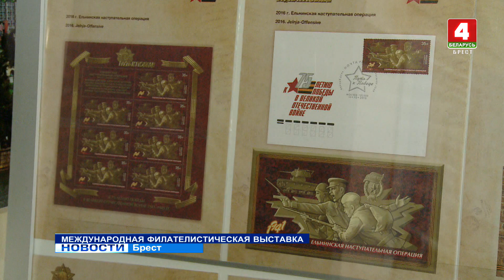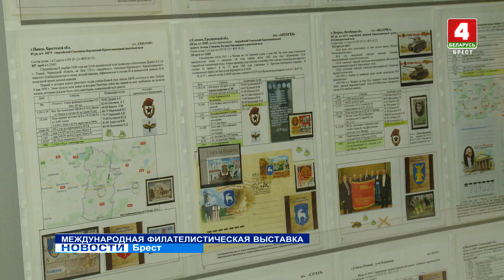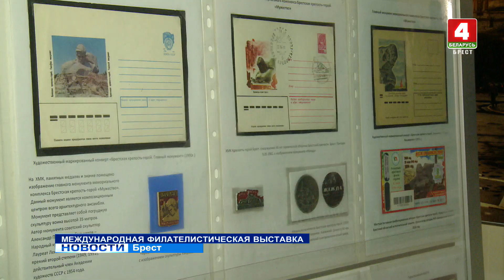МЕЖДУНАРОДНАЯ ФИЛАТЕЛИСТИЧЕСКАЯ ВЫСТАВКА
Накануне в Бресте презентовали Международную филателистическую выставку, посвящённую годовщине контрнаступления советских войск под Москвой в 1941 году. Экспозиция разместилась в отделении представительства Россотрудничества в Беларуси – Российском центре науки и культуры.